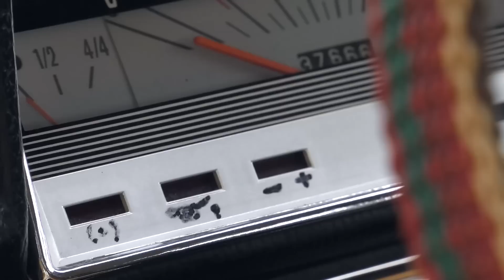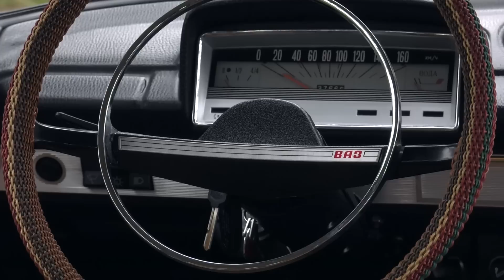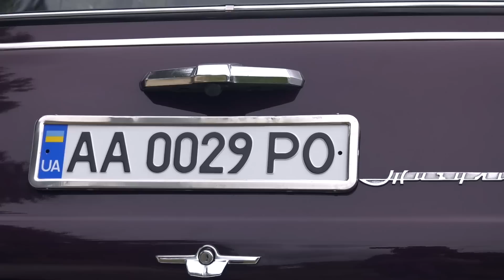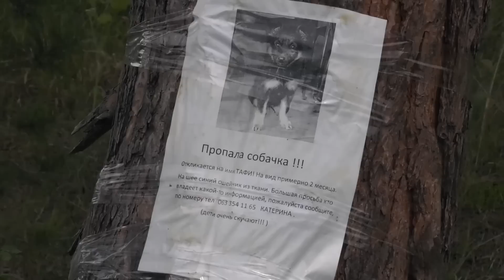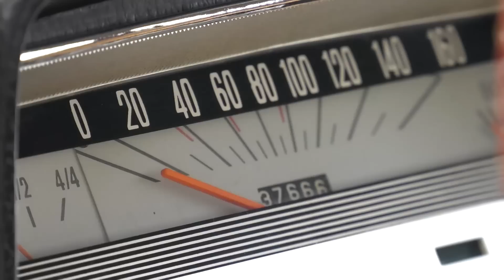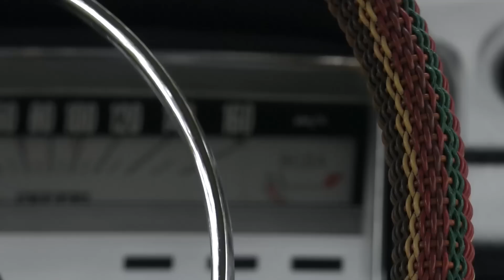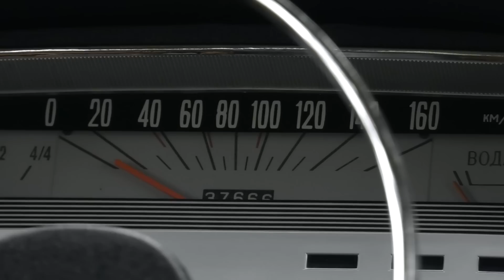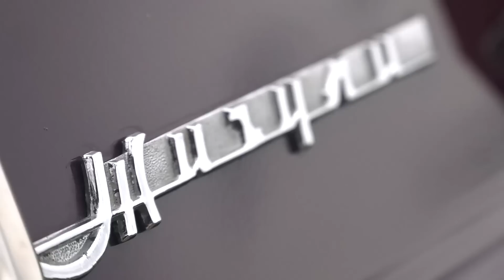Тест-драйв ВАЗ 2102: Мечта дачника и спекулянта.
Дорогие друзья, предлагаем вашему вниманию тест-драйв ВАЗ-2102,1975-го года выпуска. Мы покажем вам авто, над которым мы работали целый год. При съёмках видео мы увидели объявление о розыске маленькой собачки. Большая просьба, если кто владеет информацией,позвонить по указанному телефону.